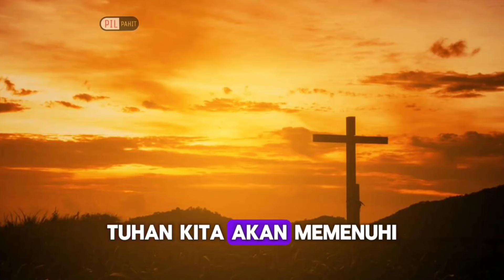Ust Adi Hidayat Nyamain Alkitab Dan Qur'an.. Ini Yang Terjadi